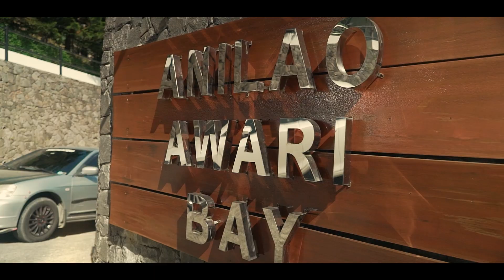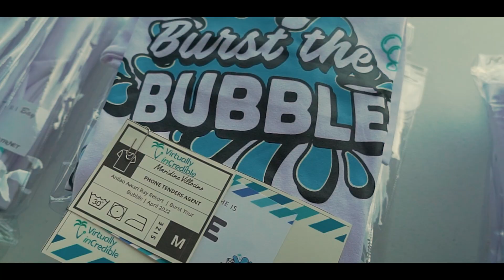2022 VirtuallyinCredible Annual Staff Retreat - Burst the Bubble!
Just back from an AWESOME annual staff and leadership retreat! We celebrated our 10th year in style, with jetskiing, snorkeling to 'find Nemo' and of course lots of delicious food and fellowship.